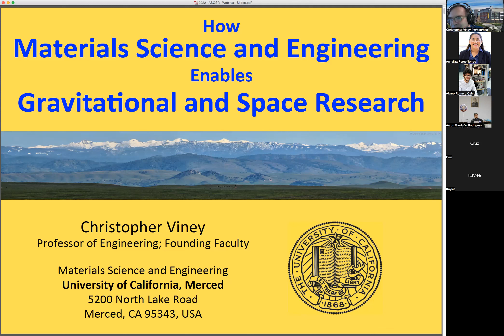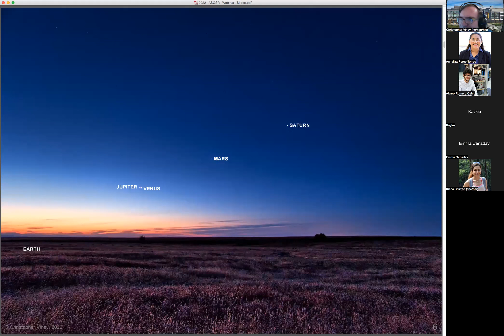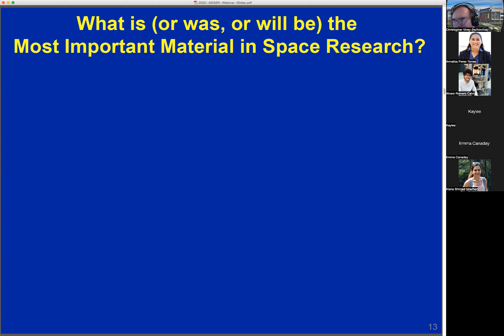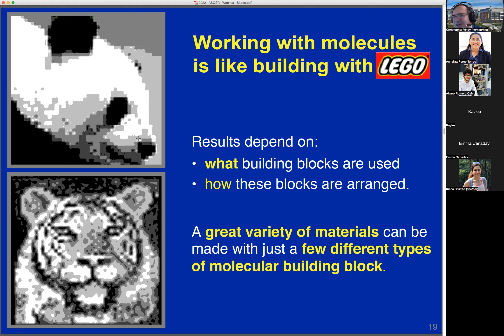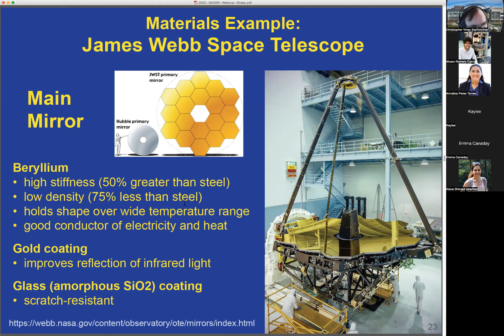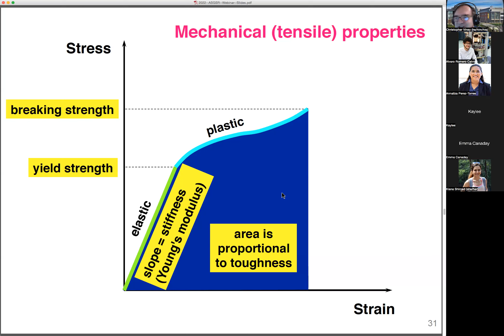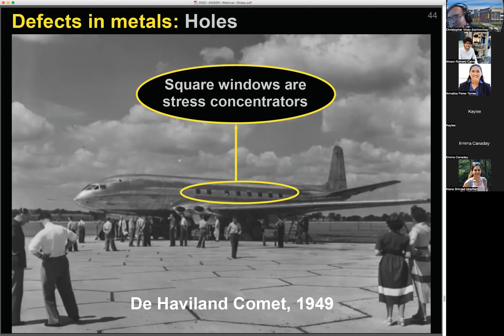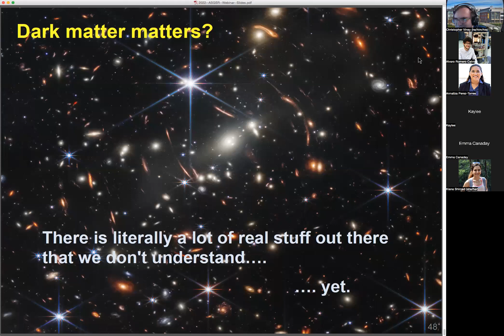How Materials Science and Engineering Enables Gravitational and Space Research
23 July 2022 ASGSR Webinar: Dr. Christopher Viney
Recording credits: Dr. Christopher Viney

Abstract: Materials Science and Engineering applies principles of physics, chemistry and biology to the design and production of materials that have desired combinations of properties. Important properties include (but are not restricted to) strength, stiffness, toughness, conductivity, corrosion resistance, biocompatibility, sustainability, affordability, and whether the material can be sourced ethically.

All technology depends on the innovative use of materials. Our capacity to

make telescopes and other instrumentation,
construct and launch spacecraft,
convert and store energy during a mission,
store and manipulate data,
protect and monitor astronaut health, and
probe the nature of the fundamental forces and structure of the universe,
is enabled and limited by available materials. In this webinar, we will explore what it means to be a materials scientist / materials engineer, especially in the context of the examples listed above.

Brief Bio: Christopher Viney earned a BA (1980) and PhD (1983) in Metallurgy and Materials Science at the University of Cambridge. He has held academic appointments at the University of Cambridge (Materials), the University of Washington (Materials, Bioengineering), the University of Oxford (Materials), Heriot-Watt University (Chemistry), and UC Merced (Engineering). His interdisciplinary research focuses on topics in biomolecular materials, polymers, and phase transformations. As one of UC Merced’s eight First Founding Faculty, he led the establishment of degree programs in Bioengineering and in Materials Science & Engineering, and co-developed the inaugural General Education curriculum. From 2008 to 2010, he served as UC Merced’s first Vice Provost for Undergraduate Education. From 2014 to 2021, he served as the first Undergraduate Program Chair and then the first Department Chair for Materials Science and Engineering. He is a Fellow of ASM International, the Royal Society of Chemistry, and the Institute of Physics. His wider interests include professional photography, wilderness hiking, history, spicy cuisine, and science outreach.